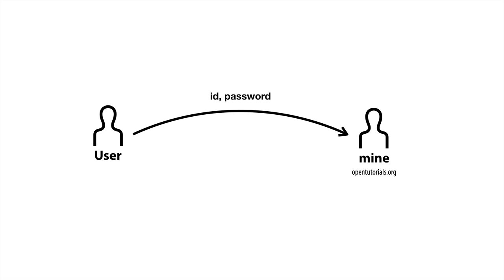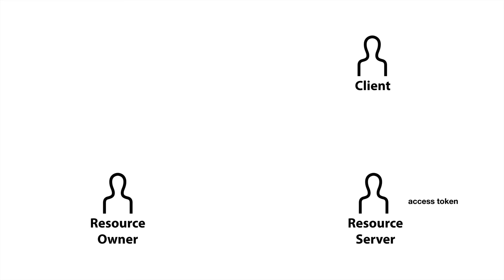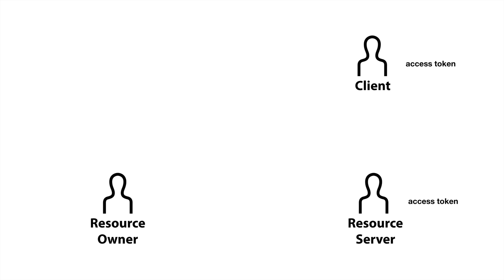WEB3 자바스크립트를 이용한 구글로 로그인 - 2. 인증과정